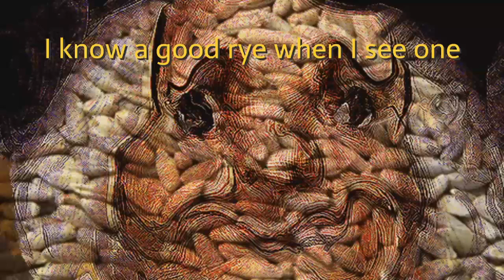quaker's oats but poorly remade in goanimate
the sequel to "pringle advert but in goanimate" that nobody asked for

Game Jolt: @/TheFireOshawott04

NO COPYRIGHT INFRINGEMENT, COMMUNITY GUIDELINES OR TERMS OF SERVICE VIOLATIONS HAVE BEEN INTENDED; All material used here that I don't even own the rights to are the property of their respective owners. No profit has been made from this video either.